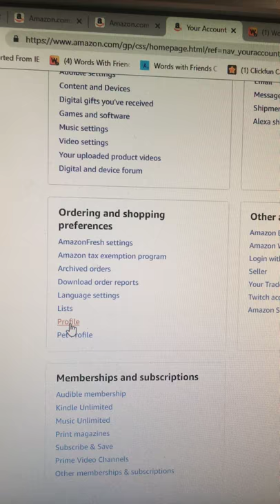Amazon Review. Writing Amazon Review, Editing, Adding Photos And Videos.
* This Segment or Installment,  Is About Writing an Amazon review.
* It's A Process. Editing. Adding Pictures And Videos. Editing Again.
* Writing A Good Review Means More Than Saying "I Like It".
* Explain Why You Like It.
* Capture The Audience With A Great Description Header.
* Talk About Details.
* How Long Did It Take For The Product To Charge?
* Is The Bottle Big With A Small Amount Of Liquid?
* Did The Tortilla Chips Arrive In Good condition Or Broken?
* Details.
* Edit. Edit.Edit.
* Do Something That Stands Out Among The Other Reviews.
* You See Here That I Have Capitalized All Of The First Letters In My Words. I Hope.
* If Not, I Will Edit!
* Occasionally, Use Emojis.
* From A Desktop, Right Click.
* From A Phone...You Know How 😉
* Make It Look Friendly, But Not Too Busy With !
* Know Your Audience, Write To Specific People.
* Okay, Changing Subject.
* After A Review Is Posted, An Email Will Arrive.
* Clicking the Email Link, You Will The Review.
* BUT, You Can't Edit From The Email Link For Several Hours To Several Days.
* However, GO To Your Profile And Refresh.
* Viola, Click On The Top Link (It's A Private View).
* The Bottom Link Is The Same One As email.
 * In The "Private View" Begin Editing Either Written Or Photos/Video.
* It's One Or The Other.
* Don't Try To Do Both. It Won't Work.
* Written Editing Happens Almost Immediately.
* Adding Photos and/Or Video May Take A few Minutes To A Few Hours.
* Keep Editing Until Your Review Reads And Looks Like A Review You Would Enjoy Reading.
* It Takes Time To Be Proficient Reviewing.
* I Have Gone Back And Editing Days, Weeks, Even years, When I Decide The review Needs To Be Freshened.
* I Want Helpful Votes.
* People Must Like The Review To Vote Helpful.
* If Your Reading This You Want Helpful Votes Too.
* Don't Ask People To Vote Helpful.
* That Realllllly Bugs Me.
* A Little Nudge Is Okay...
* "Hope You Found This Helpful" Works.
* Happy Holidays To You And Yours.
* Enjoy The Umbrella And Stay Cool.
* These Things Are Nudges.
* Add A Link By Making Sure Your Mouse Is In The Location You Want.
* At The Top Right (Private View) There Is An Add Link Icon.
* Click It And Search Your Purchases.
* Click, View, Verify, And Add.
* It's A Great Way To Lead Folks To Your Next Review.
* I Have Found They Appreciate This And Vote Helpful Most Of The Time.
* Every Helpful Vote Makes Your Ranking Better.
* It Also Helps Shoppers Find Products Easier.
* For Birthday Parties, Dinnerware, Bedroom Deco, Ect...
* Amazon Usually Updates Ranking On Monday Morning Around 9 AM PST.
* Login And Look At Your Profile Ranking.
* Watch It Get Better And Better As You Add More Reviews.
* When You Hit A Rank Of About 30,000, Sellers Will Begin Emailing You.
* I Did Not Wait To Be Paid Until After I Reviewed Unless I Really, Deply Wanted Something.
* I Told Then I Would Order But Had To Be Paid (Paypal, NEVER CODES) Within 24 Hours.
* This Gave Me Time To Cancel If They Did Not Pay.
* About 80% of Sellers Negotiate.
* If You Use Any Code, Gift Certificate Or Discount, You Cannot Review The Product. Amazon Guidelines.
* Hope This Has Helped You Guys.
* Write me If You Have A Question.
* I Will Try To Answer To The Best Of My Ability.
* Get Busy "Working" Now And Have Fun Doing It 💲